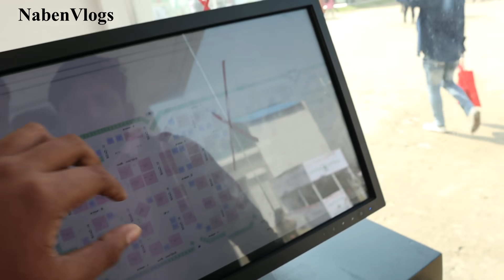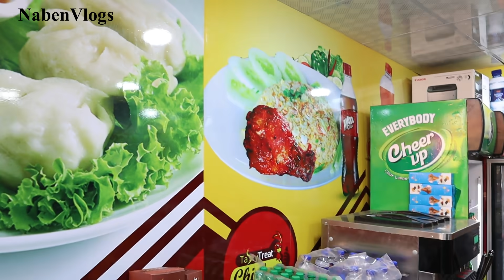ঢাকা আন্তর্জাতিক বাণিজ্য মেলা ২০১৯। Dhaka International Trade Fair 2019!..